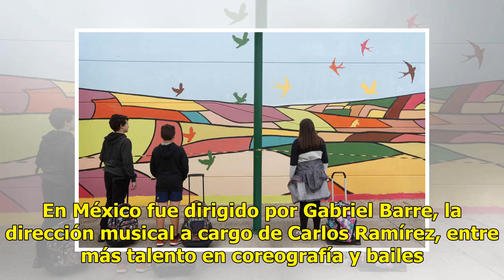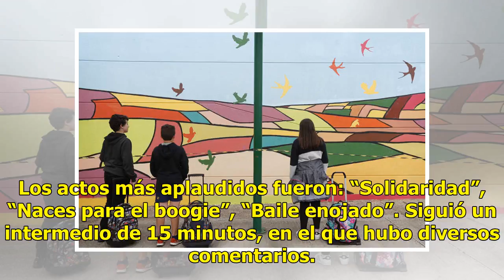Billy Elliot ¡les transmite pasión artística! en León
Las primeras veces de los espectáculos en León o son un éxito o no trascienden en la mente de quienes los presenciaron. “Billy Elliot: El Musical” provocó todo tipo de emociones: para los apasionados del baile, el revivir esa electricidad que se siente al moverte al ritmo de la música. Y a quienes n...